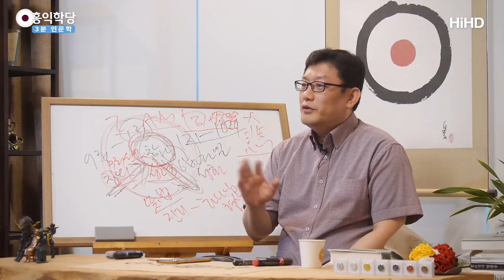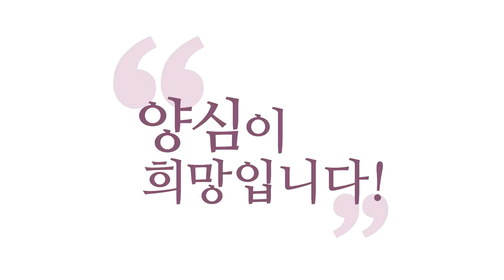[3분 인문학] 몰라! _홍익학당.윤홍식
(180701 일요 대담) 학당에 오시면 아주 쉽게 가르쳐 드립니다.
‘몰라!’만 하시면 됩니다. ‘몰라!’
지금 들고 계신 그 탐진치를
‘몰라!’ 해 보시라고요.
‘몰라!’ 즉 무관심해 보시라고요.

내 탐진치에 대해서 ‘없애야지!’도 관심이에요.
‘없애야지!’ 하면 ‘안 없어지겠다!’라고
더 몸부림을 치니까 조용히 힘을 빼 버리는 겁니다.
‘네가 욕심을 부리건 말건.’
자신한테 그렇게 얘기해 보시라고요.
‘네가 욕심을 부리건 말건 난 모르겠어.’

‘모르겠어.’ 하고 힘을 뚝뚝 빼 버리면
여러분 관심을 안 주면 생각이 전개가 안 됩니다.
관심을 주니까 에너지를 받아서 전개되는 거예요.
‘이거 재미있겠구나.’ 하니까
거기서 생각이 뻗어 나가는 거예요.
‘재미있겠구나.’ 하지 말아 보시라고요.

‘돈 벌면 큰집 얻고
아주 예쁜 와이프 얻어서 잘 살면 좋지?’
‘좋지!’ 이러면 이제 말리신 거고요.
보이스피싱이랑 똑같아요. 말리면 안 돼요.
‘좋지!’ 하지 마시고 ‘그러든지 말든지 몰라!’

‘너 돈 없으면 바로 길에 나가서 노숙해야 할 거야.’
우리 잡념, 번뇌, 망상은
달콤한 얘길 했다가 겁을 줬다가 합니다.
또 내가 ‘그러면 어이쿠 큰일이네.’
하면 말리는 거예요. 보이스피싱이 다 그렇죠.

달콤한 얘기 했다가 무서운 얘기 했다가
하면서 여러분을 끌고 가는데
‘몰라! 그러든지 말든지 몰라!’
‘몰라!’ 하고 가만히 계시면
그게 참나 상태입니다. 성령 상태예요.

왜?
두려워하면 생각이 발생하는데
가만히 계시면 ‘I am’ 상태예요.
기독교에서 하나님이 자기 이름 얘기할 때
‘I am’ 그랬다고요.
‘나는 스스로 있는 나다.’

스스로 있는 나로 한번 존재해 보시라고요.
끌려다니지 마시고.
확 겁냈다가 확 좋아했다 하지 마시고.
그거 다 생각, 감정이니까
‘모른다!’ 하고 한번 계셔 보세요.
‘몰라!’

그러다 정신이 안정을 찾고 평온해지면
예수님이 얘기하고 보장했던
‘성령 받으면 같이 온다.’라고 했던
펑안이 갑자기 밀려옵니다. 걱정이 없어지거든요.
그것을 지금 수시로 만나셔서
성령, 참나 만나셔서 평안을 누리셔야 해요.

지금 평안을 안 누리고 계시면
마음에 뭔가 번뇌가 있어요. 탐진치가 있어요.
뭔가 바라시는 게 있을 거고.
뭔가 안 이뤄져서 꿍한 게 있으실 거고.
생각이 자꾸 어리석게 작동할 겁니다.

이것을 멈추시려면 ‘이것을 없애야지!’
하지 마시고 ‘몰라!’라고 해 보세요.
왜? 여러분은 원래 하나님 자녀니까.
그냥 ‘몰라!’ 하시면 여러분 안에 있는
그런 죄성에 대해서 ‘몰라!’ 해버리시면
여러분의 본래 모습이 나와요.

‘몰라!’ 하고 한번 계세요.
편안하게 힘 빼시고.
명상한다고 막 긴장하지 마시고.
제가 말씀드리는 명상은
일상에서 놀이처럼 쉽게 할 수 있는 거예요.

‘몰라!’
‘너 뭐 바라지 않았어?’/ ‘몰라!’
‘좀 전에 너 간절히 뭐 원하지 않았어?’ / ‘몰라!’
모른다는데 어떻게 해요.
‘몰라!’

무관심이거든요.
무관심에는 생각이 에너지를 못 받아서
더 뻗어 나가지 못해요.
무관심에는 당할 게 없습니다.
‘몰라!’